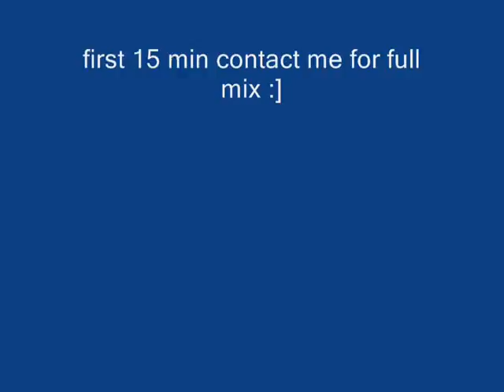Dub Mix 10-4-10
made a quick mix and want to share the first 15 min :]

Song List

1) Speakers Corner (Dilemn Remix) - Quest & Eskm

2) Poo Poo La La - Rick James/Roy Ayers

3) Sing Along (Boy Kid Cloud Remix) - Boy Kid Cl

4) Drumstick (Ashes Remix) - Giant

5) Through The Loop - Pendulum